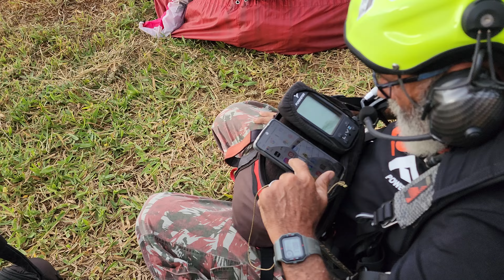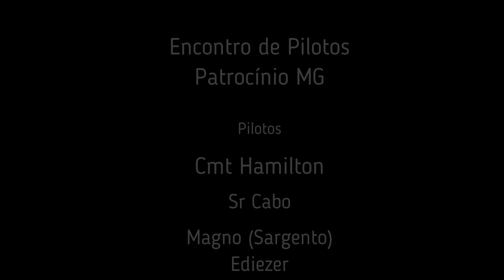Encontro de Pilotos de Paramotores e Trike em Patrocínio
Encontro de Pilotos no Aniversário de Patrocínio